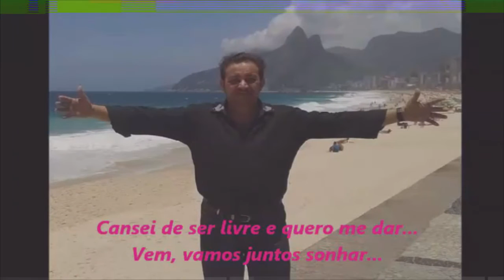A CANÇÃO DE SYLVIA – Vicente Telles